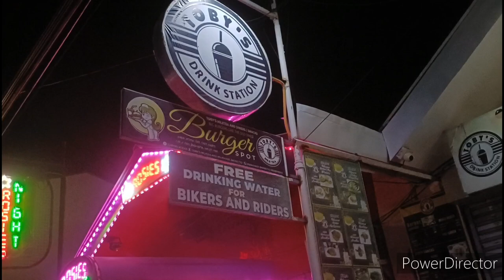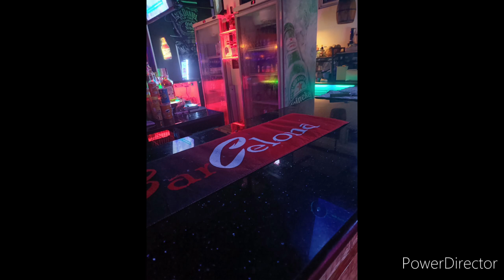Night Out in Barrio Barretto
Looking around the bars